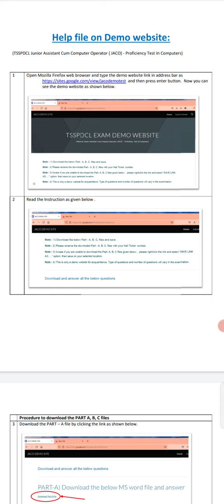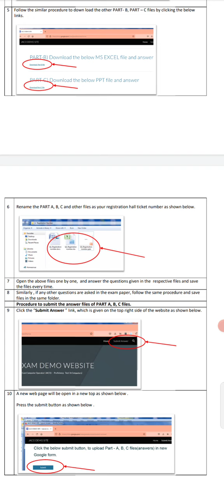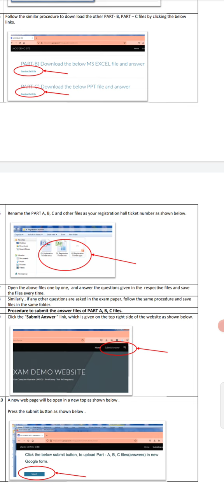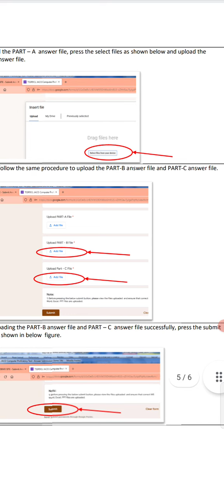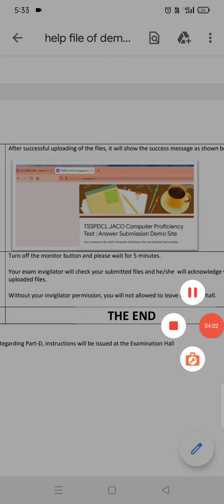TSSPDCL CPT DEMO LATEST UPDATES// JACO CPT